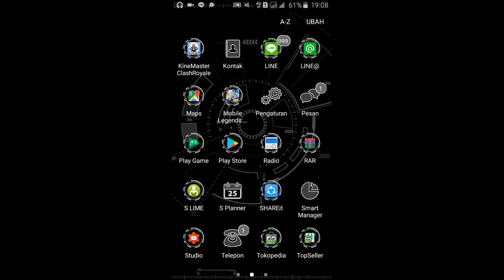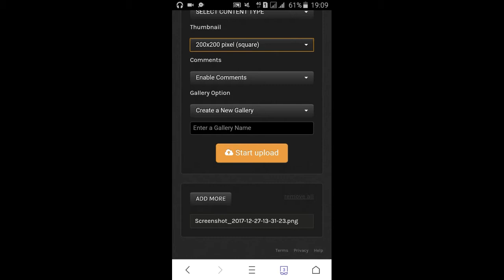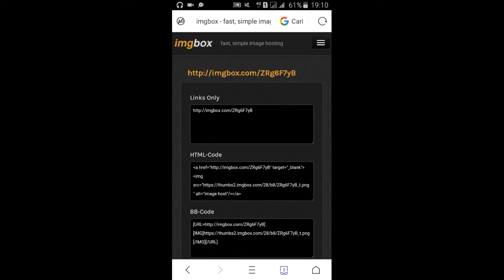Cara Mendapatkan Url Dari Sebuah Gambar | Tutorial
Assalamualaikum kawan kawan , perkenalkan nama saya ikbaar fadilah dari Depok,Jawa barat

Karena channel saya akan memberikan konten yang bermanfaat bagi pengguna internet. Jangan lupa turn on notifnya yaaaa . Yuk support youtuber indonesia .

Sorry kepanjangan